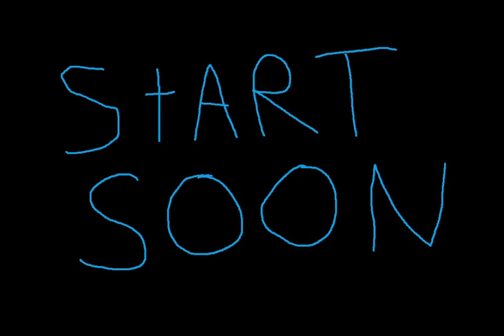Mario and Luigi Superstar Saga - Ten